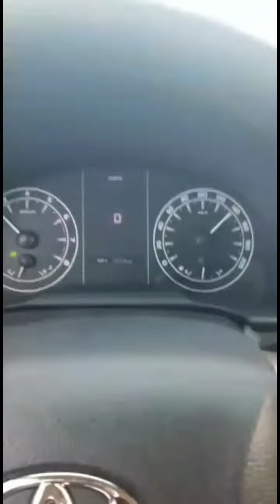jeddah sea beach..